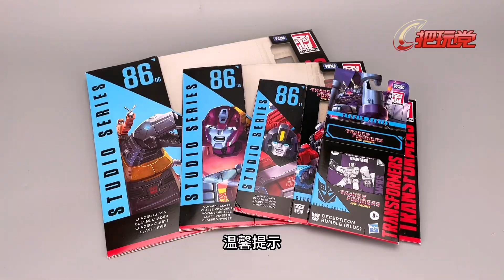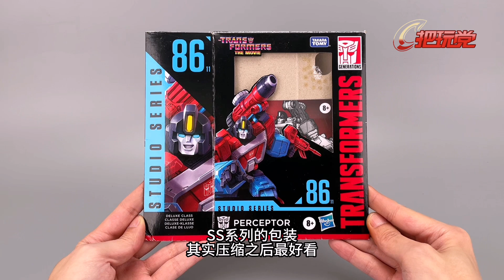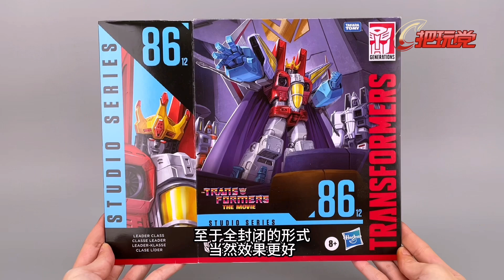把玩党小手工。变形金刚。SS系列包装扁平收纳法。Experience.Hasbro.Transformers.Studio Series.Packing Box.